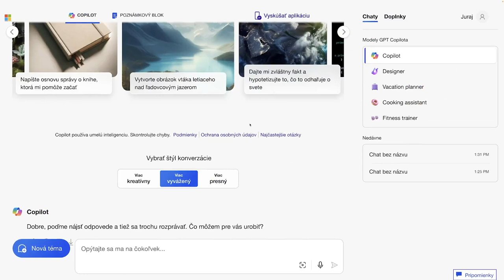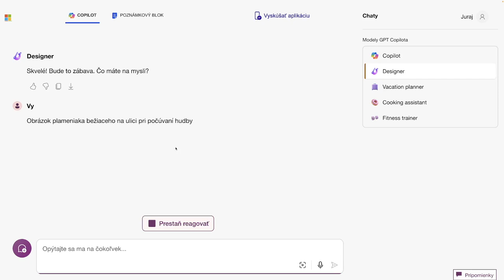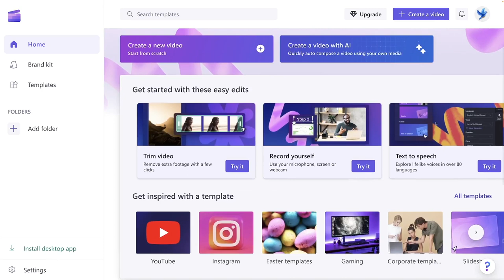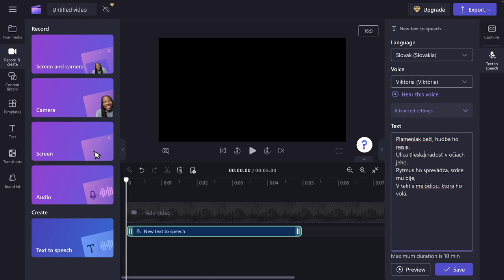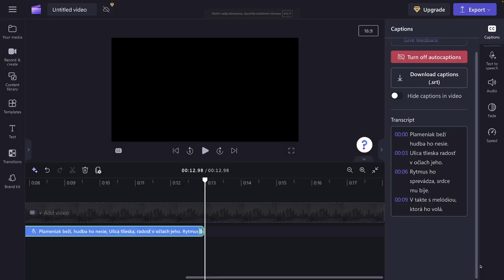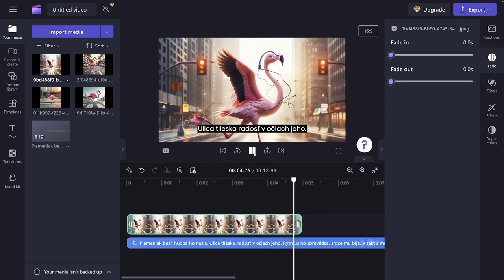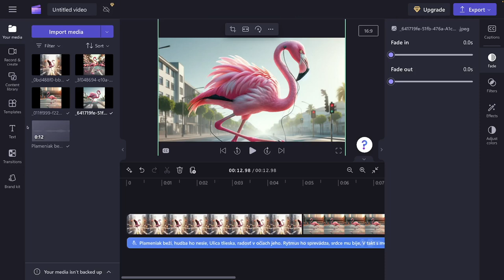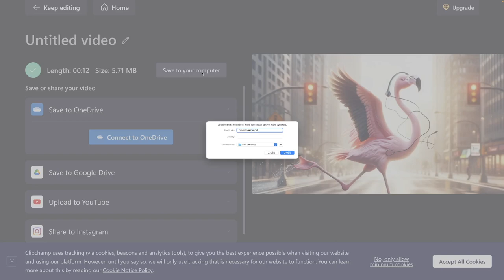Text na Reč - ClipChamp s Yetim